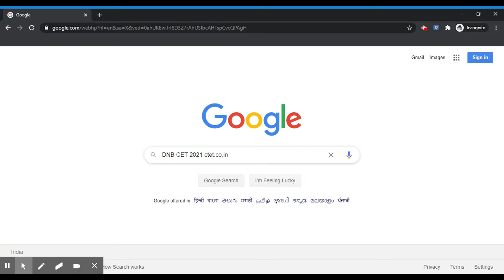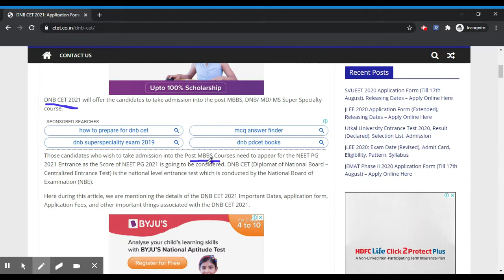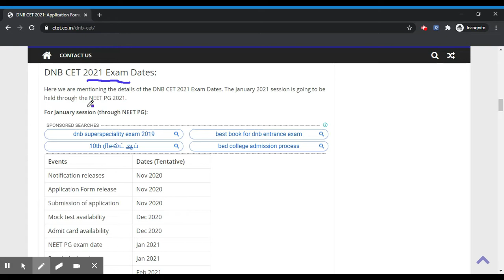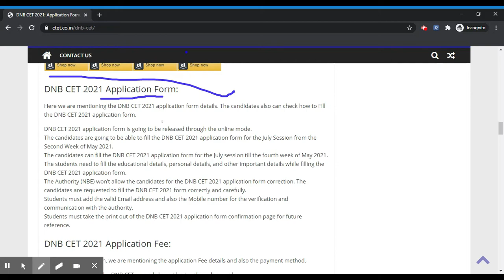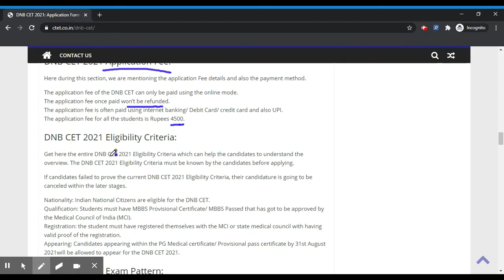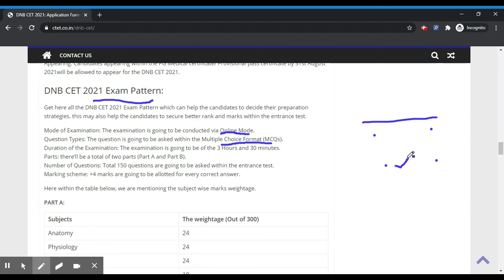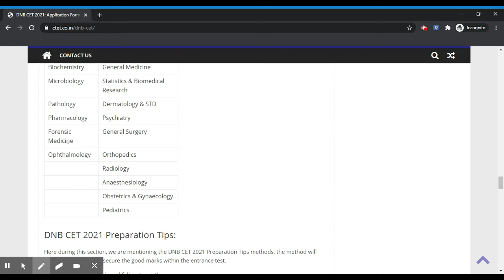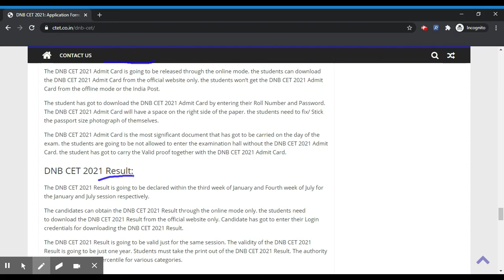DNB CET 2021 - Notification, Dates, Application, Eligibility, Admit Card, Pattern, Syllabus, Result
DNB CET 2021 will offer the candidates to take admission into the post MBBS, DNB/ MD/ MS Super Specialty course. Those candidates who wish to take admission into the Post MBBS Courses need to appear for the NEET PG 2021 Entrance as the Score of NEET PG 2021 is going to be considered.

DNB CET (Diplomat of National Board – Centralized Entrance Test) is the national level entrance test which is conducted by the National Board of Examination (NBE).